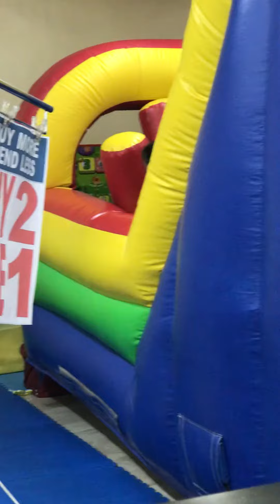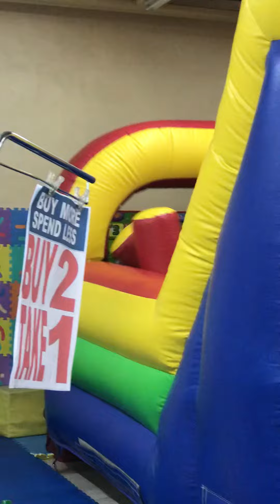Playing @ bouncy playground ☺️